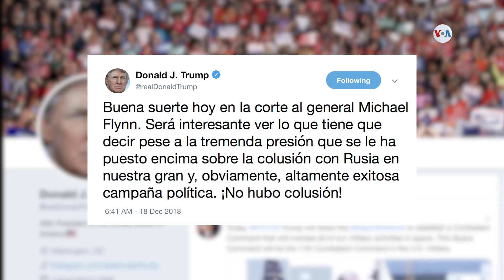Juez pospone sentencia del exasesor de Seguridad Nacional de Trump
Un juez pospuso hasta el 13 de marzo la sentencia del exasesor de Seguridad Nacional de Donald Trump Michael Flynn, quien reconoció haber mentido al FBI sobre sus contactos con Rusia. La investigación se enmarca dentro del conocido como "Rusiagate". Informa Bricio Segovia.